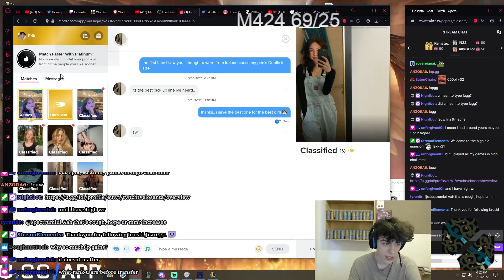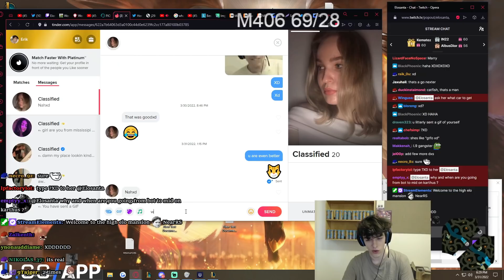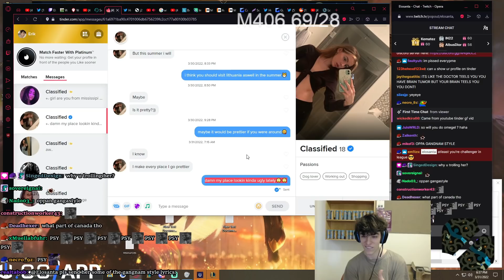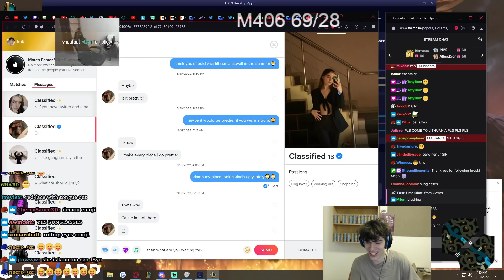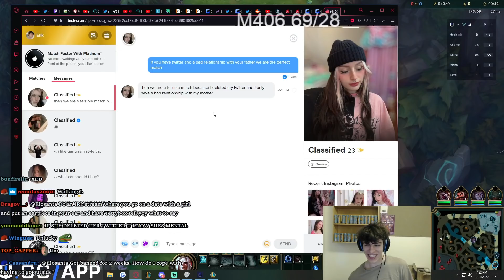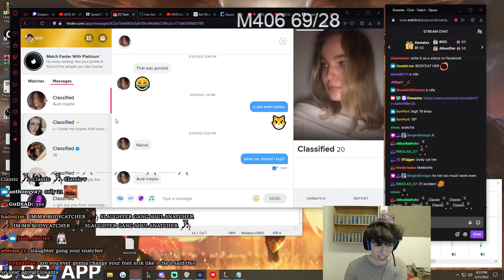Perfect Egirl On Tinder?